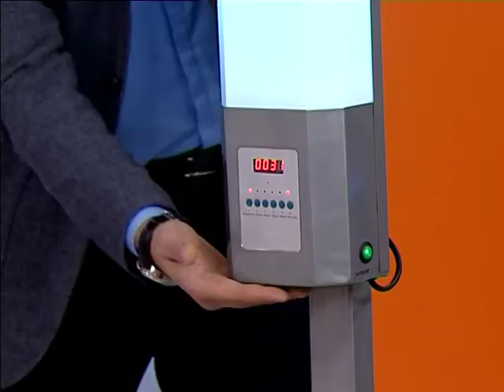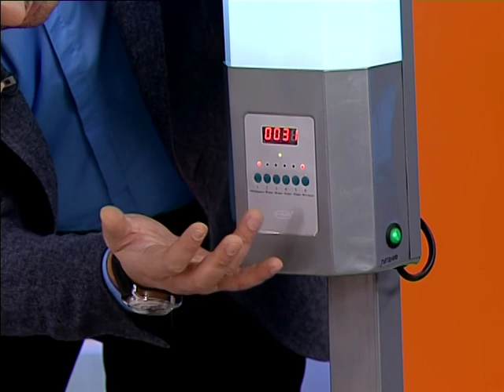Рециркуляторы ТМ "Армед" в программе Доктор И...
Отличной помощью в опасный период становится рециркулятор. Прибор уничтожает до 97% вирусов и бактерий в воздухе.

Как работает рециркулятор?
Принцип действия аппарата очень прост и уходит корнями к всем известному кварцеванию с помощью УФ-ламп. Только здесь отличие заключается в очищении воздуха в присутствии людей и животных! Это огромное преимущество, потому что можно продолжать заниматься делами, не обращая внимания на технику.

Рециркулятор представляет собой корпус, в который вентиляторами затягивается воздух из помещения. Воздух проходит обработку ультрафиолетом, который исходит от лампы. Этот свет разрушает болезнетворные микроорганизмы на молекулярном уровне. Через верхнее отверстие очищенный воздух выходит обратно.

Непрозрачный корпус и вентиляционные отверстия с сильным чернением не пропускают излучение. Окружающие люди и животные с лучами не контактируют, поэтому рециркулятор абсолютно безопасен!